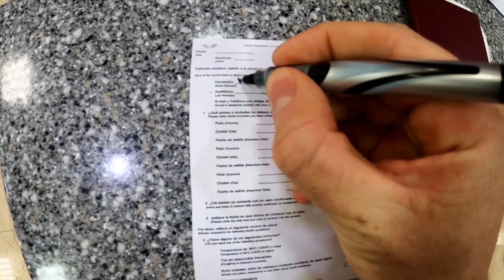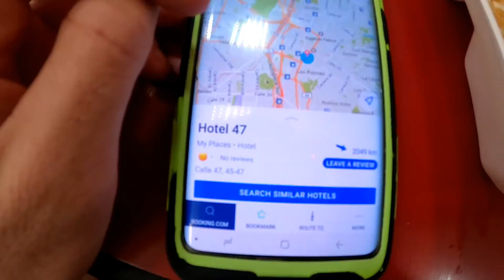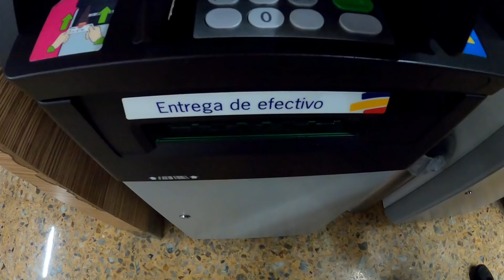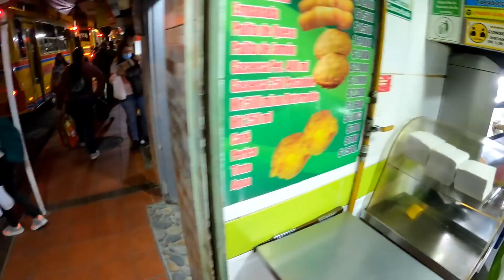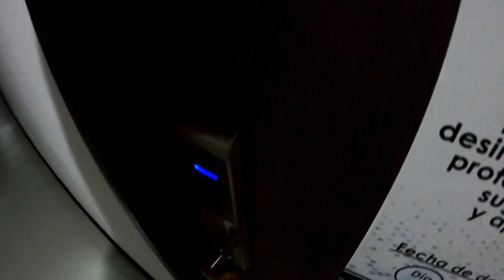TRAVELING TO MEDELLIN, COLOMBIA 🇨🇴 (FROM MEXICO) 2021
In this video I go from Cancun in Mexico to Medellin in Colombia. I had been traveling around an living in Mexico for the past 1.5 years and my visa was about to expire again. I had booked a direct flight to Medellin that would take 3 hours. After visiting a lot of the famous places in Mexico such as Cabo San Lucas, Puerto Escondido, Cancun, Playa Del Carmen and Cozumel, it was time to see something new. The vlogging style of this video is a bit different as I used my gopro more and mostly speaking. It was inspired a bit by bald and bankrupt and Kurt Caz. Mainly to try and see if people like the "raw" vlogging style more. I'm a not a big fan of it but want to see if it has a better result. In the coming video I will be visiting a cool town called Guatape.